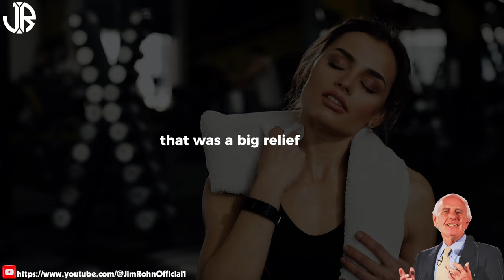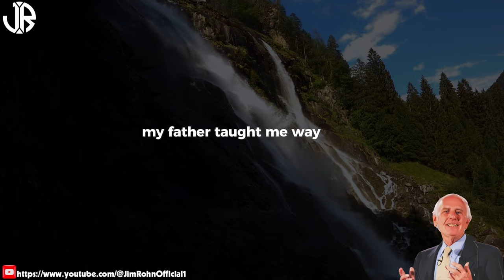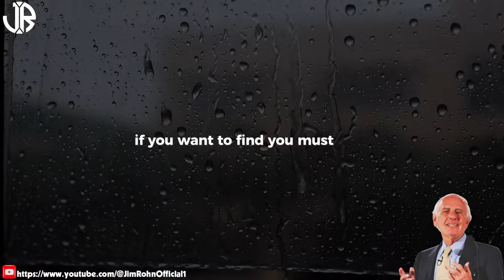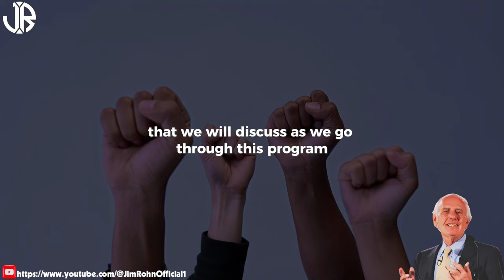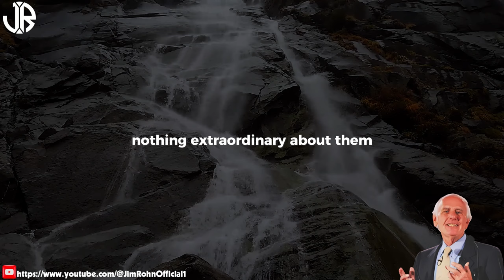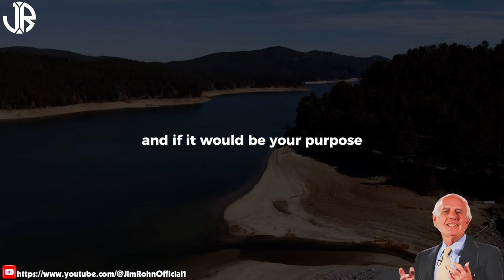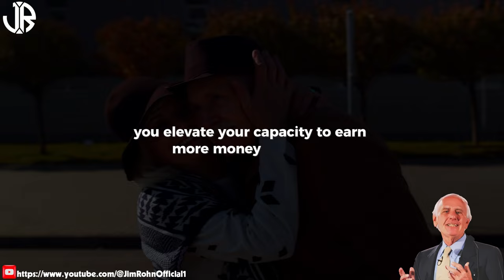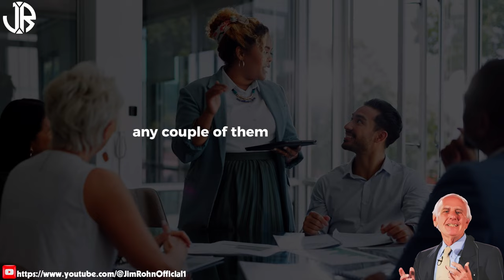Focus On That One Thing Everyday | The Best Motivational Speech Compilation Jim Rohn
▶Title: Focus On That One Thing Everyday | The Best Motivational Speech Compilation Jim Rohn